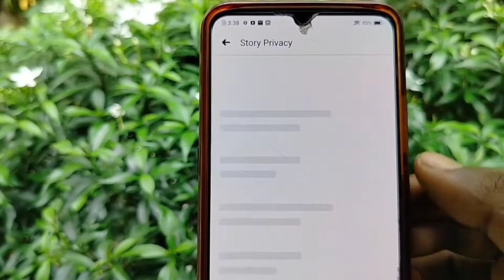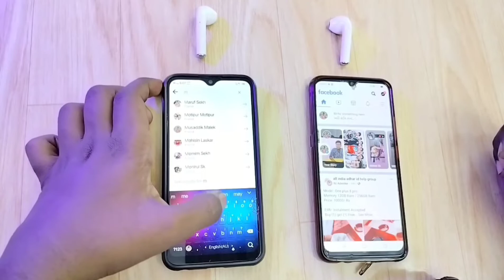How to hide facebook story from someone 2022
How to hide facebook story from anyone

This tutorial will show exactly how to hide facebook story from anyone.Many facebook user want to hide facebook story  but they don't know how to do it, but in this video i have told a simple trick, after applying, you will able to hide facebook story from someone.

➣ 𝙏𝙊𝙋𝙄𝘾𝙎 𝘾𝙊𝙑𝙀𝙍

How to hide facebook story from someone

Hide facebook story from anyone

Hide facebook story from someone

Facebook story hide

Facebook story hide kaise kare

Fb story ko kaise hide kare

Facebook story hide problem

Facebook story hide friend